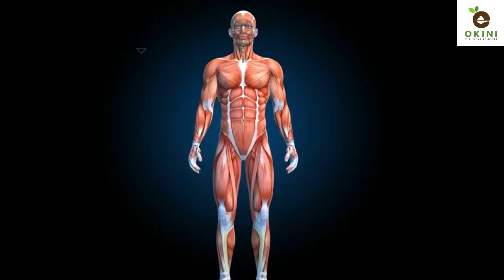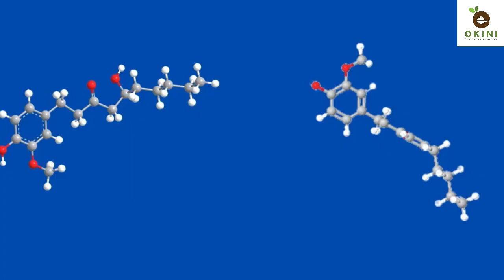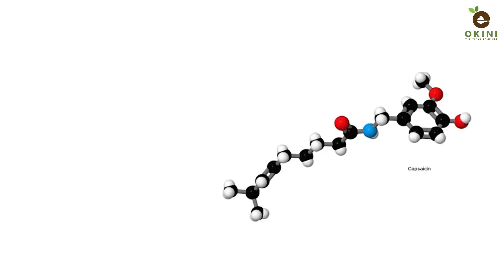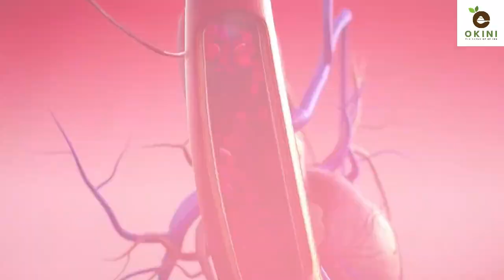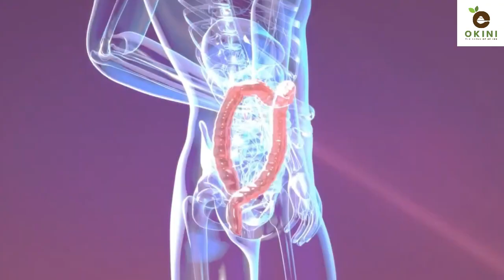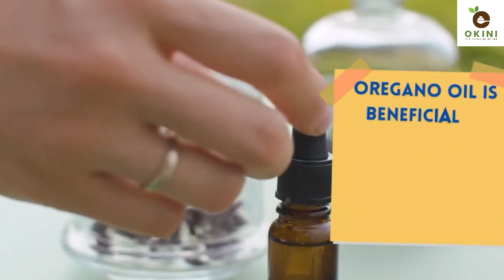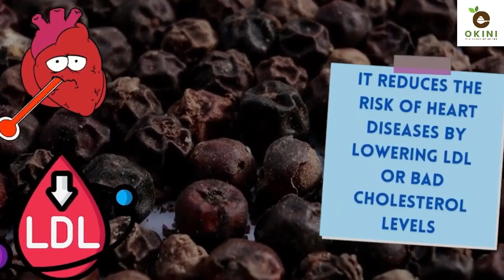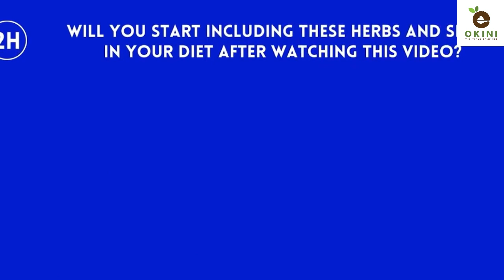10 Healthiest Herbs And Spices You Should Be Eating, According To Science with Okini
ABOUT US ,
THE BEST QUALITY  CEYLON SPICES &  HERBS

Sri Lanka, the pearl of the Indian ocean, has been the Centre of the spice trade throughout History. Famous as the 'SPICE ISLAND' Sri Lanka has been the hotspot for the trade of spices for decades. the star of Sri Lanka's spices is the 'CEYLON CINNAMON' with its distinct aroma and unique medical properties. Sri Lanka also grow pepper, cloves, nutmeg, mace, cardamon, vanilla, Etc.

OUR PRODUCTS ,

Ceylon      CINNAMON
Ceylon      GINGER
Ceylon      MACE
Ceylon      BLACK PEPPER
Ceylon      CARDAMOM ,
Ceylon      TUMERIC
Ceylon      CLOVES

FRESH SPICES , HERBS & SEASONINGS
our spices are packaged fresh daily. spices from the grocery store have been
sitting in a container for months and moved from warehouse to
daily at the time of your order. all of our spices are shipped to you
in food grade bags or air tight pails and containers to help maintain freshness.

Technical Expertise
Because okiniexports.com is a highly maintained quality spices and ingredient
manufacturer Company, customers have the advantage of purchasing products developed by
the best in the business. Our unique relationships with products Development team enables
our group to offer innovative products.

Customer Service
We are not just a website, our live customer service team is dedicated to providing quick and
accurate information regarding products, availability, and delivery.

Outstanding Service
Our friendly support team is available 5 days a week. Give us a call or

Fast Delivery
Like you, when we order something online, we want to make sure that it is just right.
We don’t believe custom printed items should take months to produce.

Versatile Packaging
Our packaging equipment enables us to pack as little as 1/2 oz. or as much as 50 lbs.
With so many options, we are certain to have the size that best fits your needs.